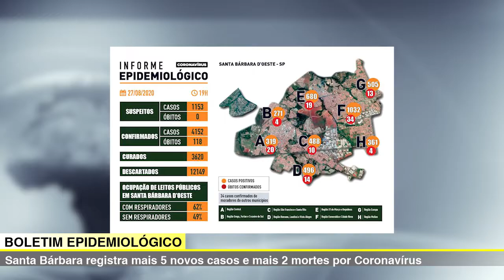JORNAL DA TV SBNOTÍCIAS CAIXA INICIA HOJE PAGAMENTO DO CICLO 2 DO AUXÍLIO EMERGENCIAL